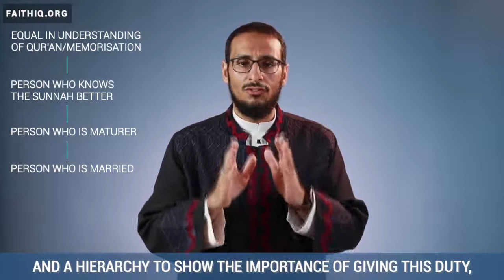Are Women Allowed To Lead Other Women in Obligatory Prayer?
Question:
What is the ruling of a woman leading other women whether it is obligatory prayer or Sunnah prayer?